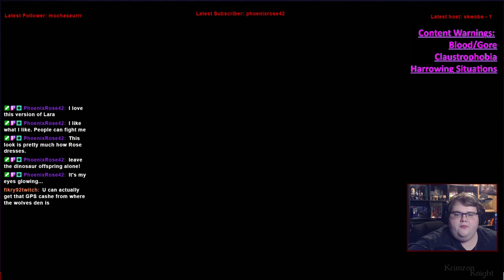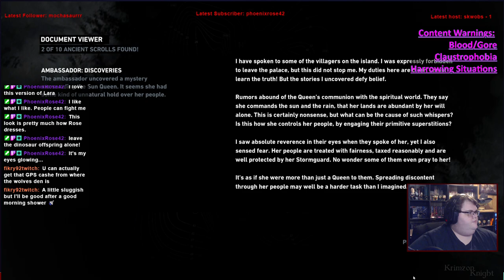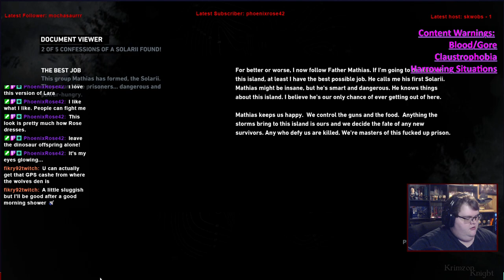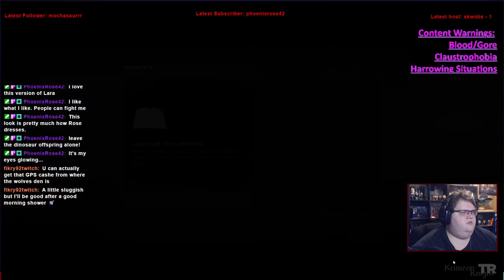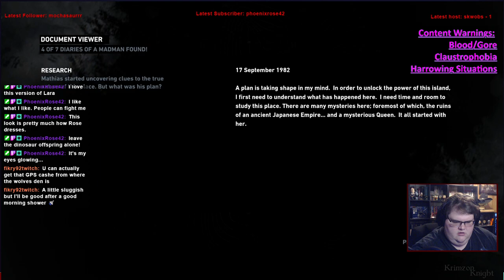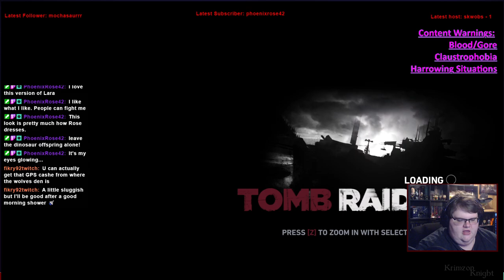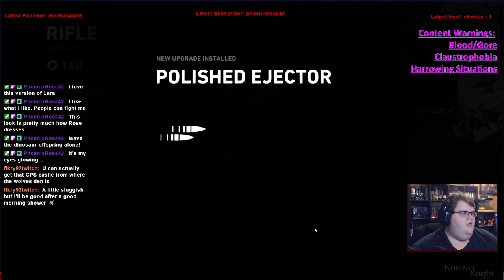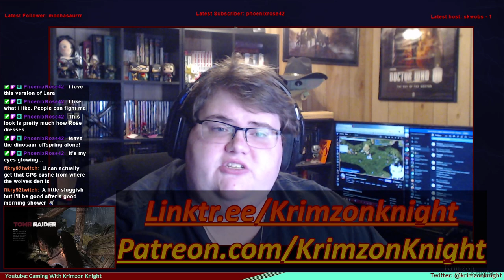Tomb Raider Tuesdays! | Tomb Raider: Episode 2 – I swear this isn’t a horror game…